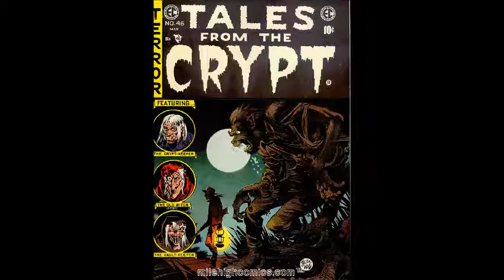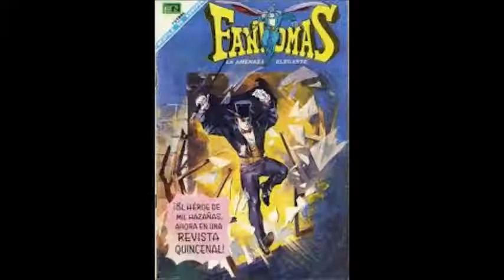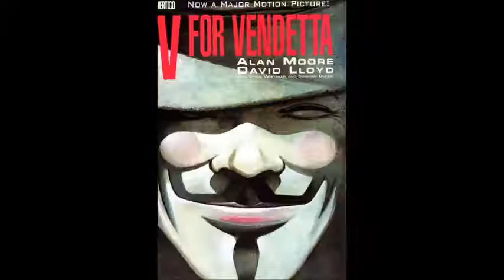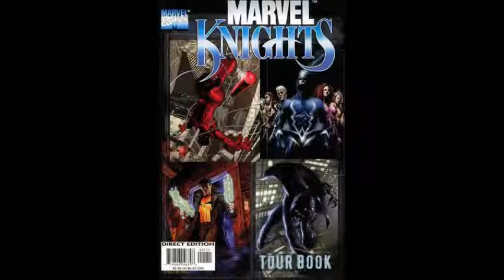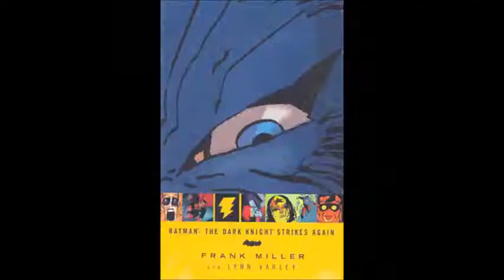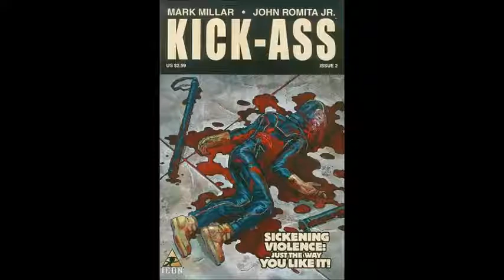101 COMICS YOU MUST READ BEFORE YOU DIE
1001 Comics: die Sie lesen sollten, bevor das Leben vorbei ist Ausgewählt und vorgestellt von 68 internationalen Rezensenten
Durch die große Popularität der Graphic Novel und Mangas werden Comics schon seit Jahren sowohl von Kindern als auch Erwachsenen gelesen. Nicht mehr Superman und Asterix sind heute allein die Hits, sondern Titel wie Dragon Ball und Akira gehören dazu. 1001 COMICS ist eine faszinierende Bestandesaufnahme: u ber 120 Jahre Comic-Geschichte von den fru hen Anfängen und den großen Klassikern bis heute. Die von 68 international renommierten Experten getroffene Auswahl reicht von Batman bis Persepolis: Dies ist genau das Handbuch, das bis jetzt in jedem Comic-Regal gefehlt hat! Paul Gravett ist schon seit u ber 30 Jahren in der Comic-Branche aktiv. Er war Herausgeber der Magazine pssst! und Escape und wurde 1992 erster Vorsitzender des Cartoon Art Trust. Er war Kurator mehrerer Ausstellungen und hat Bu cher u ber Mangas, Graphic Novels und die Geschichte der englischen Comics geschrieben. 2003 gründete er das Internationale Comic-Festival Comica in London.

1001 Comics You Must Read Before You Die
Over the centuries, comic books and their offshoots, such as graphic novels, and bandes dessinees have evolved into a phenomenally popular, influential, and unique art form with which we can express our opinions, our fantasies, our nightmares, and our dreams. In short: comics are emphatically no longer just for kids. This diverse, constantly evolving medium is truly coming into its own in the 21st century, from Hollywood's blockbuster adaptations of super-powered caped crusaders to the global spread of Japan's manga and its spinoffs, and from award-winning graphic novels such as Maus and Persepolis to new forms such as online webcomix. But comics also have a long and rich history, dating back at least to the Swiss teacher Rodolphe Topffer in the early 19th century, and far earlier in China. 1001 Comic Books You Must Read Before You Die is the perfect introduction to this dynamic and globally popular medium. There have been other guides to the best comic books, but none has embraced every genre and scoured the globe to glean the very greatest works of sequential art, graphic literature, bandes dessinees, tebeos, fumetti, manga, manhwa, komiks, strips, historietas, quadrinhos, beeldverhalen, and plain old comics. This authoritative guide is organized according to the year of first publication in the country of origin. An opening section acknowledges pioneering pre-1900 masterpieces, followed by sections divided by decade, creating a fascinating year-by-year chronicle of the comics medium worldwide.